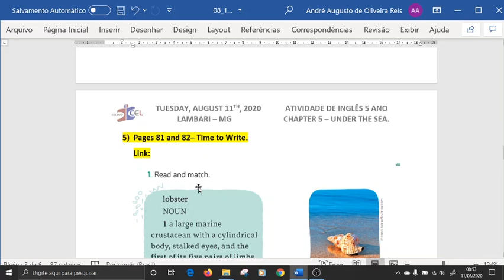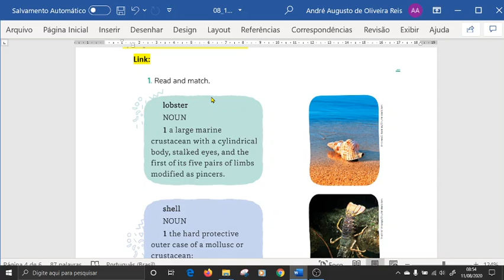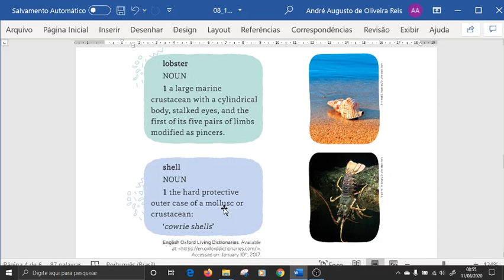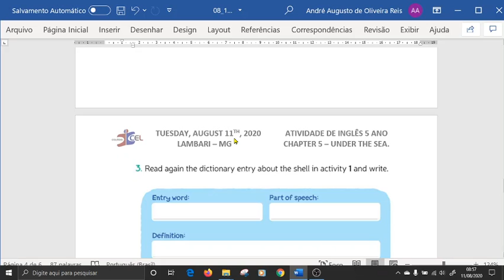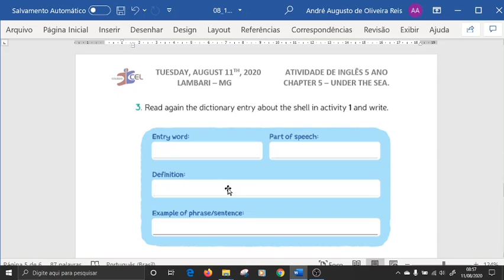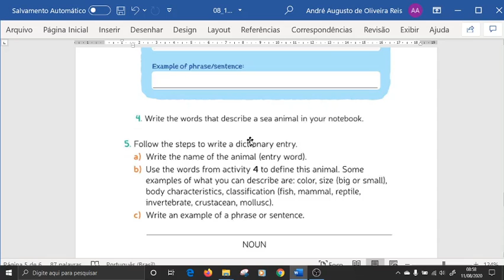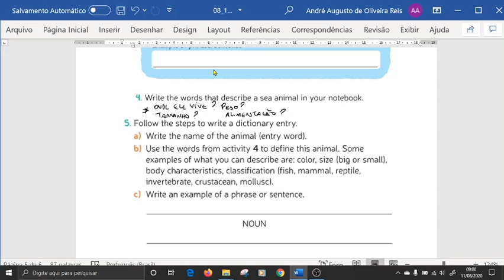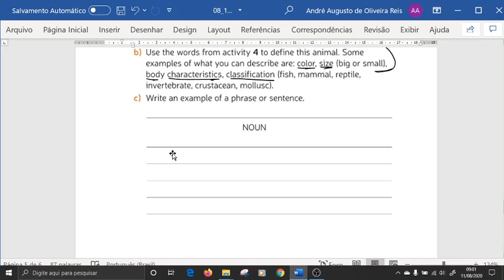2020 08 11 5ANO PAGE 81 AND 82